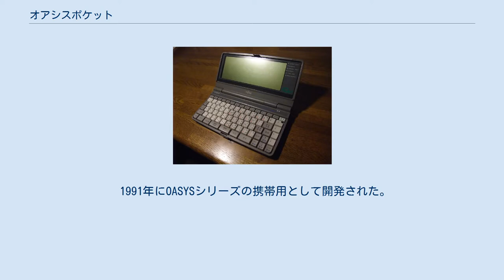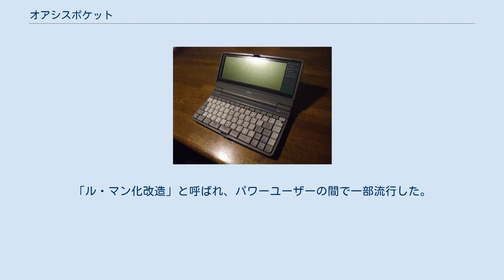オアシスポケット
親指シフト・キーボード採用型である。
 オアシスポケット（OASYS Pocket）は、富士通が発売した携帯可能なワードプロセッサ端末である。
 1991年にOASYSシリーズの携帯用として開発された。
持ち運びに便利なようにシリーズ第1作目は大きさ 22.5×14.0 cm、重さ 530グラムと当時としては非常に小型化されていることが特徴である。
富士通が買収した米Poqet PC社の技術が用いられている。
 また小型ではあるが親指シフト（NICOLA仕様）のフルキーボードを備え（JISキーボードモデルも用意されているが中身は一緒で隠しコマンドで切り換えが可能）、文書作成、メモ、通信、電卓、アラーム機能が搭載されている。
電源は単三アルカリ乾電池2本で、10時間使うことができた。
また、専用の外付けフロッピーディスク・ドライブと接続し、これにテキストファイルを保存することにより、パソコンなどとデータを交換することができた。
機体の底面には、OASYS 30シリーズと共通のICメモリカード(「F・ROMカード=フロムカード」)のスロットを2つ有している。
フロムカードとしては、ストレージとしてのSRAMカードのほか、各種のソフトウェアを収容したSRAMカードがあったが、フロッピーディスク・ドライブと接続する場合には、スロットの片方には常に3.5インチフロッピイ・サポート・カードを装着しておく必要があった。
 シリーズ2からはACアダプタが付属している。
パソコン通信機能が内蔵され、携帯通信端末としての用途が広がった。
 1994年に同シリーズの3作目が作られた。
本作からROMDOSマシンとなり、MS-DOSアプリケーションソフトウェアを動かす事もできた。
また前２機種に比べてCPUが強化され、動作が軽くなっている（バッテリ持続時間は従来と同じ10時間である）。
そのサイズとキーボードの出来の良さから、超小型ワープロであるにもかかわらずPDA用途に用いられたまた、JISキーボードモデルは、PC-9801ユーザーなど当時の一般的パソコンユーザーからのサブマシンとしての支持も集めた。
予定表・住所録などの独立キーを持っており（ただし、Palmデバイスなどで後に一般化する、独立ボタンからの直接起動はできなかった）、独立キーは汎用のファンクションキーとして他のDOSアプリをAUTOEXEC.BATを書き換えて割り当てることができた。
しかしカスタマイズ性の反面、バックアップ用のボタン電池が切れると起動不能になり、システム復旧が必要になるという、ワープロ専用機らしからぬ面もあった。
 単三電池2本で実用的な持続時間を持ったマシンではあるが、電池の電圧にシビアであり、かなりバッテリを余らせたままの状態で電池交換を余儀なくされてしまう。
内部のコンデンサを交換し容量を増やすことで、電圧が安定し、駆動時間をさらに延ばすことができた。
「ル・マン化改造」と呼ばれ、パワーユーザーの間で一部流行した。
充電池についてはニッカド電池での安定動作が確認されている。